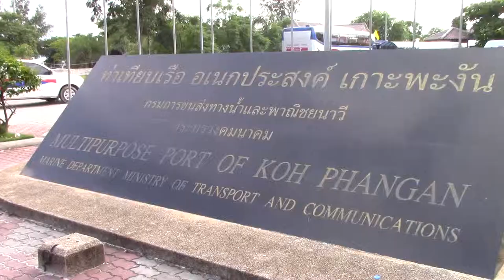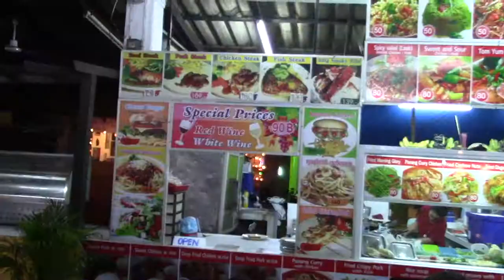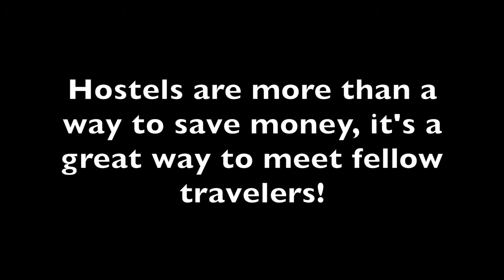Feeding Stray Dogs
Day 20 November 12
Crazy morning, birthday parties, cool boats in the pier and terrible mochas in Thailand.